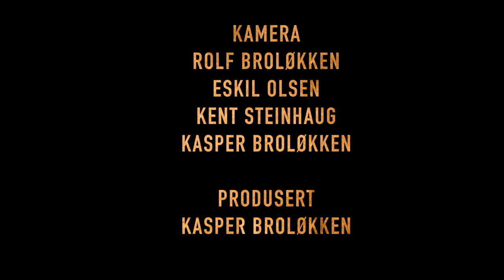Fanfanfan ( Thåström - Fanfanfan - Cover) - Paul Allen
Paul Allen, fremfører Fanfanfan av Thåstrøm i Ælvespeilet - Porsgrunn 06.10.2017

-Endre Christiansen / Piano & Keys
-Erik Norheim / Guitars & Backing-vocals
-Paul Allen / Vocals

Kamera/Video/Redigering: Kasper Broløkken - Kasper Media
Kamera: Eskil Olsen
Kamera: Kent Steinhaug
Kamera: Rolf Broløkken

Lyd: Sondre Rui